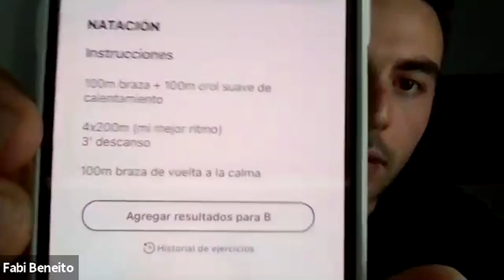FABIÁN BENEITO ANSWERS! - EXCLUSIVE Q&A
His sincerity, his maturity and his smile define him. Fabián Beneito is already preparing for the Dubai Crossfit Championship (December 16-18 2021) and for Wodapalooza in Miami (January 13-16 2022), but he has found time to answer the questions of the 16 winners of the exclusive Q&A with the Fittest in Spain.

Is it true he drinks 4 liters of milk a day? How was his start in this sport? How does he prepare psychologically for competitions?

Don’t miss the full video.